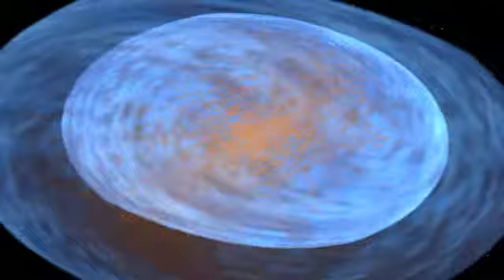De La Saal - Delirium [Jason Van Wyk's Out Of The Sea Remake]